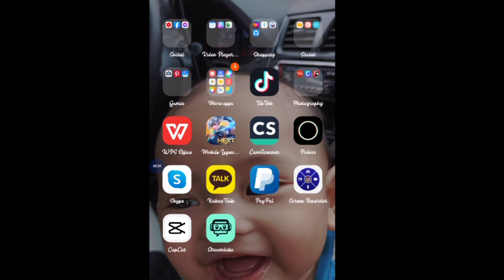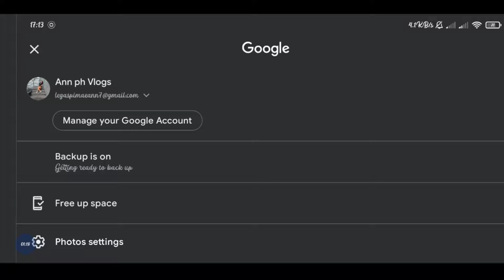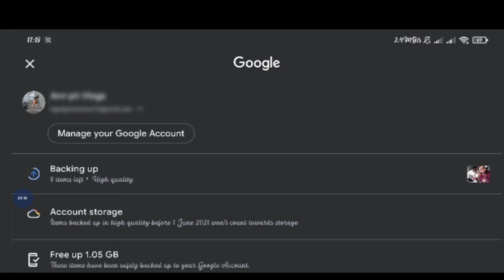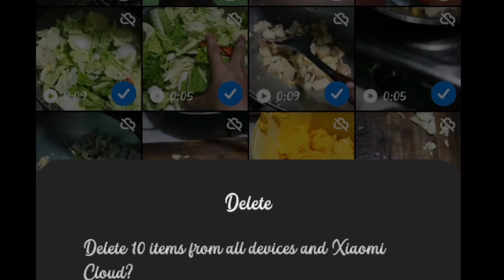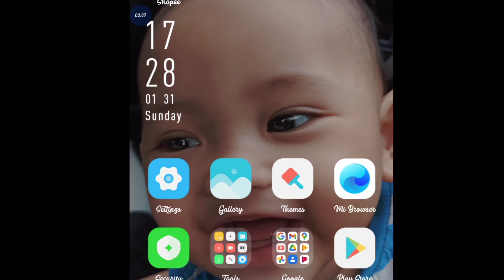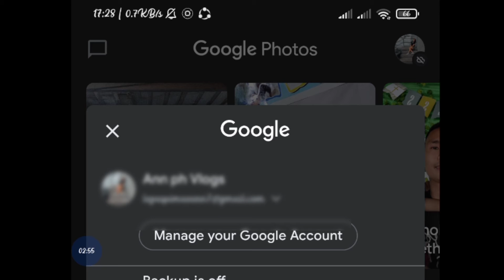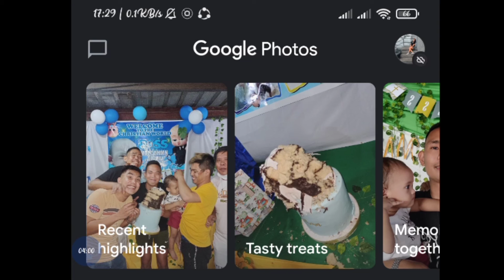Nakisali si Malcohmn sa vlog!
This video is about saving your photos and videos LIFETIME. Kung kayo ay katulad ko na mahilig magpictures or mag video pero lagi namomoblema dahil laging memory full ang storage ng cellphone nyo this video is perfect for you dahil with this video you will learn how you can save your photos/videos unlimited!